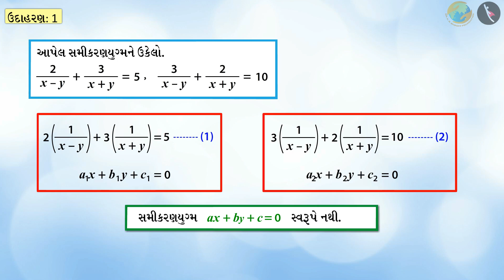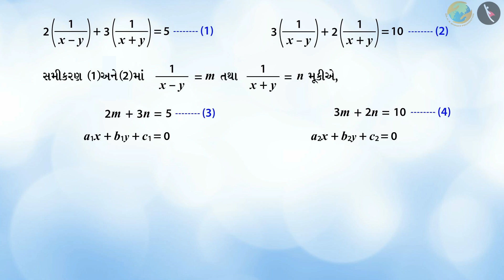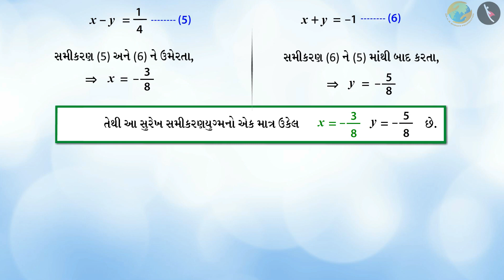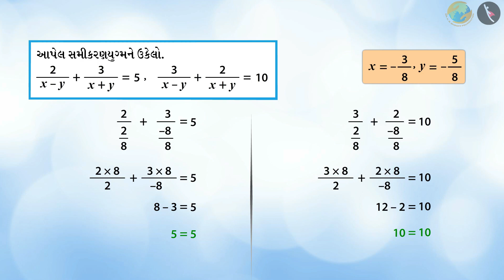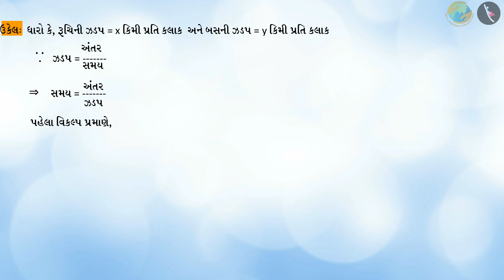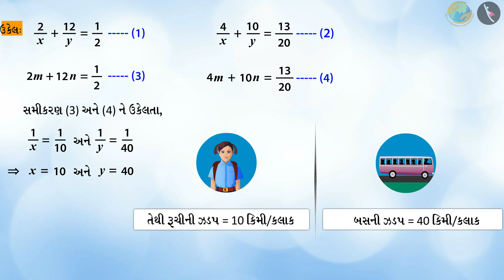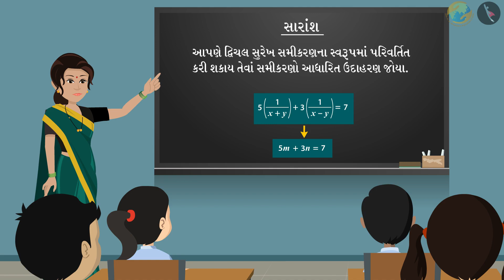સમીકરણના સ્વરૂપમાં પરિવર્તિત | ભાગ ૨/૩ | પ્રકરણ ૩ | ધોરણ ૧૦ | ગણિત | દ્વિચલ સુરેખ સમીકરણોયુગ્મ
સમીકરણના સ્વરૂપમાં પરિવર્તિત | ભાગ ૨/૩ | પ્રકરણ ૩ | ધોરણ ૧૦ | ગણિત | દ્વિચલ સુરેખ સમીકરણોયુગ્મ | સમીકરણના સ્વરૂપમાં પરિવર્તિત | ધોરણ X | GCERT |

Equations reducible to a pair of linear equations in two variables  | Pair of Linear equations in two variables (4) | Grade X | GCERT | Linear Equations in Two Variables

In this video we will discuss the concept of Equations reducible to a pair of linear equations in two variables

દ્વિચલ સુરેખ સમીકરણોયુગ્મ About TicTac Learn - We firmly believe that education is the greatest equalizer of all!
drkrsf
krsf videos
ttl guj
ttl videos
TTL